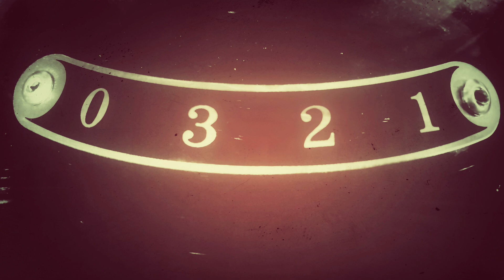254. New Music | reface DX SH-01A Circuit Rhythm Classic Vibe ‘70s Precision Tascam DR-44WL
Yamaha reface DX = pads & melody 2
Roland SH-01A = melody 1
Novation Circuit Rhythm = Boss DR220A drums and reface DX pads
Squier Classic Vibe ‘70s Precision Bass = bass guitar
Tascam DR-44WL = reverb & recording

FREE STUFF:
Audio downloads (WAV, FLAC, & MP3), bonus tracks, info, and more in my Internet Archive collection